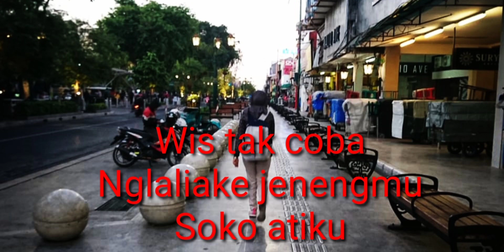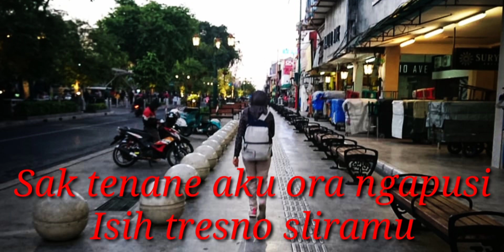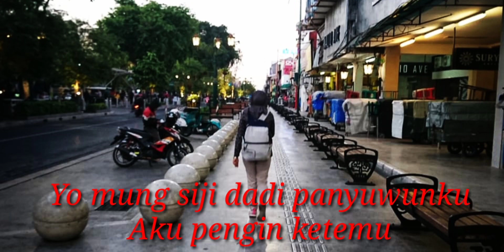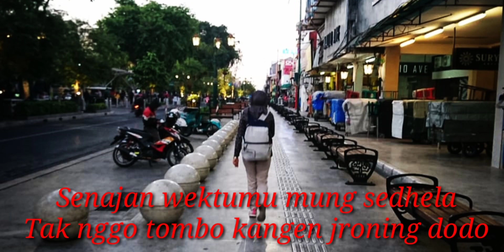DiDi kempot__sewu kuto (Lyrics)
Sewu kuto "Didi Kempot"